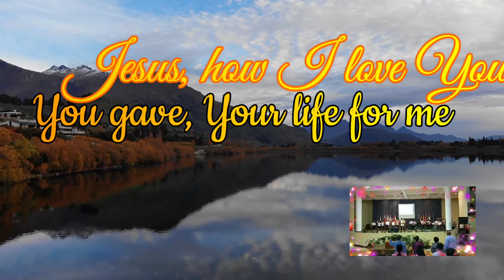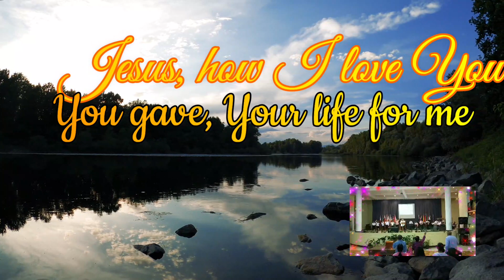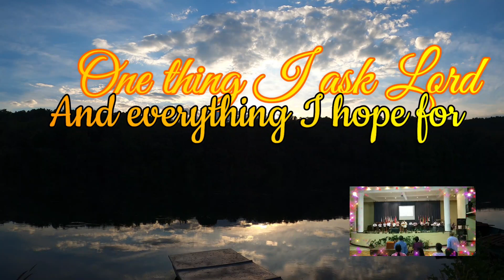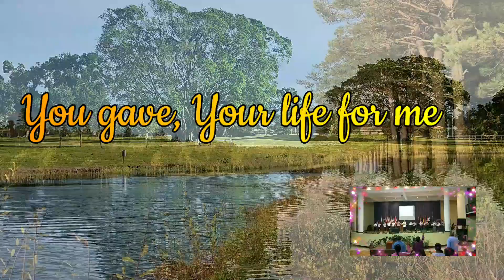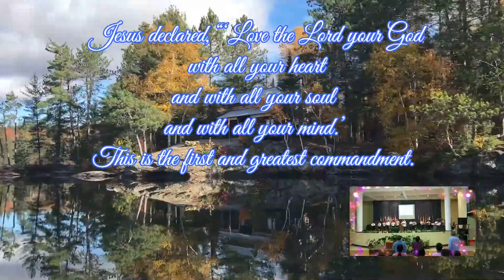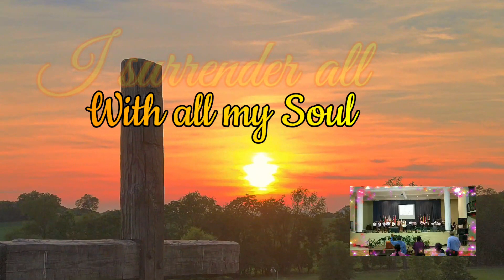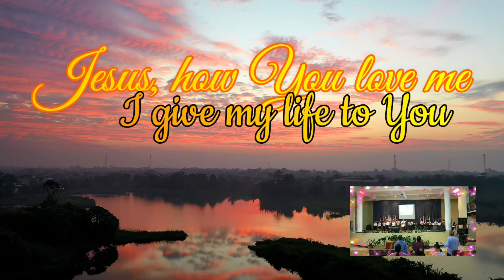ALL THE DAYS OF MY LIFE / I SURRENDER ALL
ALL THE DAYS OF MY LIFE Lyrics:
verse1
One thing I ask Lord,
And everything I hope for
Is to dwell in Your holy place
I wanna see the beauty
And the splendor of Your face

verse2
It's my desire, to sing about your grace
And how You set me free
Surely Your goodness

chorus
Jesus, how I love You
You gave Your life for me
Jesus, I will praise You

verse3
I love to seek Your kingdom
And Your perfect will for me
I'll pursue Your Righteousness
And all Your promises
Shall be added unto me

With all my heart, with all my soul
I surrender all
With all my heart, with all my strength

Jesus, how You love me
I give my life to You

Jesus, how we love You